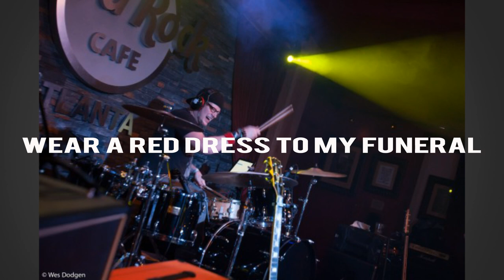Beauty for Ashes - Death to the Beautiful (Lyrics and Pics)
V1

I HAVE ALWAYS BEEN VIOLENTLY IRRATIONAL
WITH MY BIG MACHINE I'LL MAKE SEXY DIABOLICAL
COME AND LET ME IN
BABY I'M SCRATCHING AT THE SURFACE NOW
LOOK AT WHAT I DID
MAYBE I'M JUST ANOTHER CRIMINAL

CHORUS

DEATH TO THE BEAUTIFUL
ALL THINGS UNUSUAL
PAINT THE ROSES BLACK
WEAR A RED DRESS TO MY FUNERAL
TELL ME, DID YOU HEAR THAT SOUND?
RHYTHMS OF THE UNDERGROUND
PICK ME UP AT THE LOST AND FOUND
ASHES, ASHES WE ALL FALL DOWN

V2

BOYS WITH GIRLISH GRINS
AND LADY AMBISEXUAL
WHEN THE DOLLS KICK IN
WE BE MAKING PRETTY PICTURE SHOW
MADE A NEW BEST FRIEND
SHE IS DANCING ON THE THE TABLE TOPS
LOOK AT WHAT WE DID
BABY, PUT ME ON THE RADIO

CHORUS

OUTRO